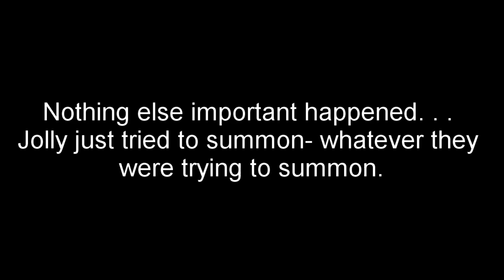The big castle raid! - Frostcraft 6 ep 5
I went against the pigling army in there own castle!